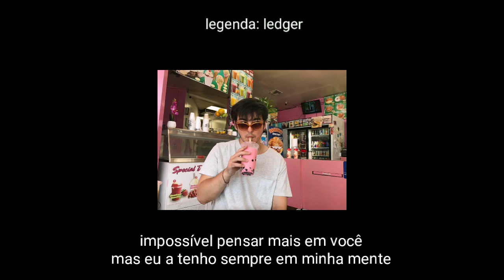Joji - XNXX (legendado)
note: to the appropriate artists, if they wish to remove their contents from this channel, let me know and I will withdraw their due contents as soon as possible. With all due respect, Ledger sz

nota: aos devidos artistas, caso queiram retirar seus conteúdos deste canal, me avise e retirarei seu devido conteúdo o mais rápido possível. Com todo respeito, Ledger sz